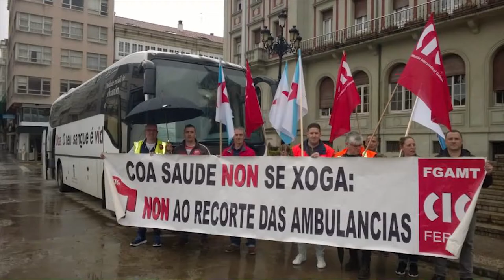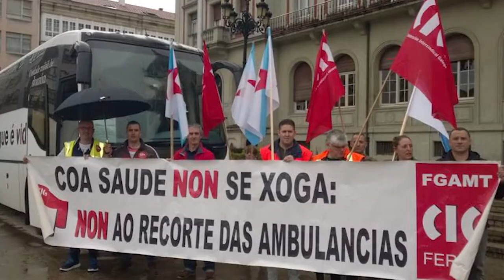Cales son as causas da FolgaAmbulancias?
Xesús Pastoriza, responsábel de transporte da FGAMT-CIG, expón os motivos dos conflito.